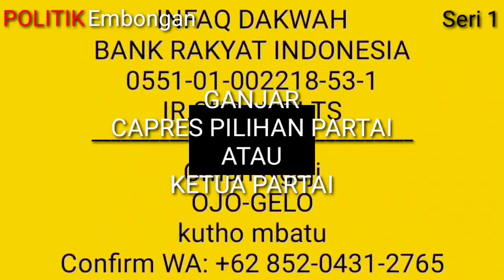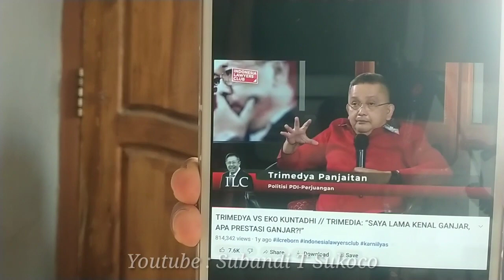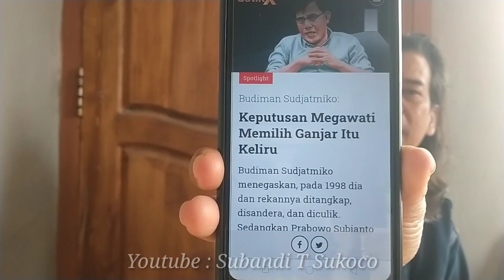GANJAR CAPRES PILIHAN PARTAI ATAU KETUA PARTAI??